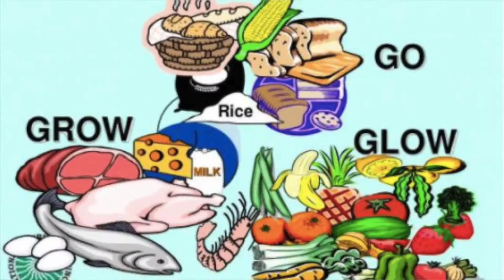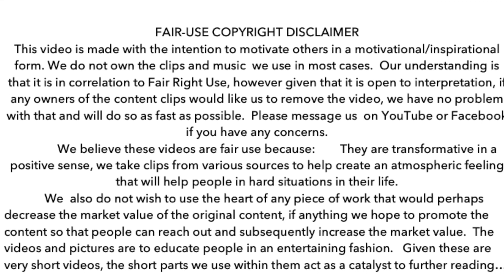HOW TO STAY SLIM?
Becoming slim requires determination. This practice helped reduce our waistline by 7 inches and kept us healthy with our weight in proportion to our height. But don't just believe it, try it yourself if this will work for you. Surely grow foods make us grow, if not in height, in weight.